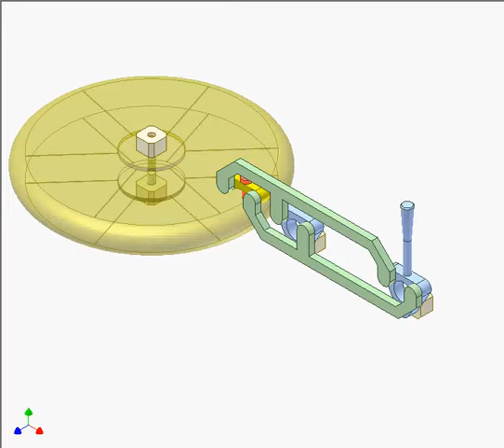Device for Correcting Grinding Wheel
This combination of two parallelogram mechanisms enables the tool point to describe a circular-arc curve.
The yellow link rotates around a virtual axis.
It is used when the arrangement of fixed bearings for the virtual axis is impossible.